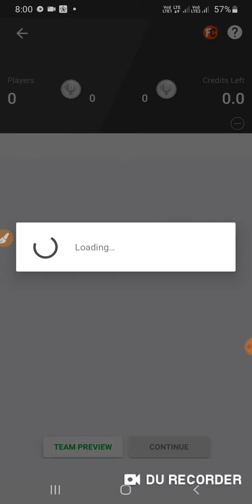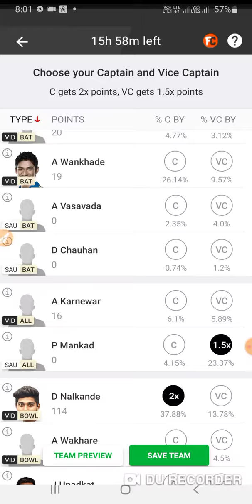Sau Vs Vid Syed mushtaq ali T20 trophy dream 11 Team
grand team